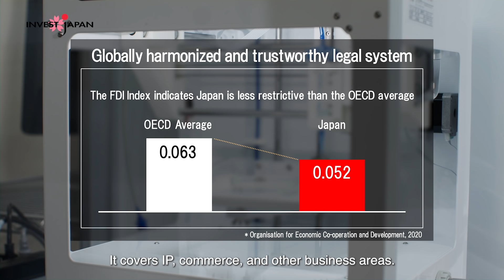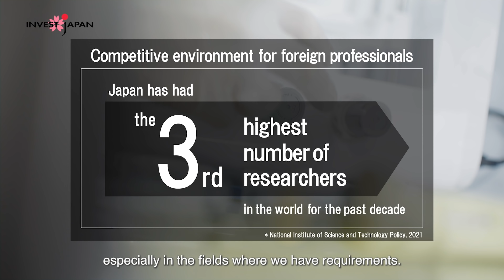Invest in Japan : 3D Bioprinting / Healthcare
Japan, a trusted partner for foreign businesses, provides access to high value-added investment opportunities in the new global economy.

CELLINK's CEO, Cecilia Edebo emphasizes that Japan enables foreign businesses to sustain a win-win relationship with collaborators and partners in the fields of innovative research. A fair and rule-based market creates a productive and promising business environment.

Japan’s fair and rule-based market creates a productive and promising business environment for companies, while foreign investors benefit from low risk and high value-added opportunities.